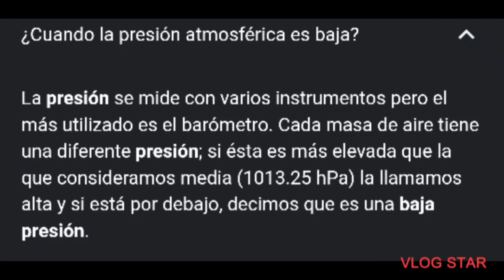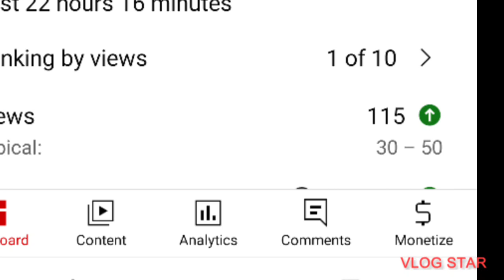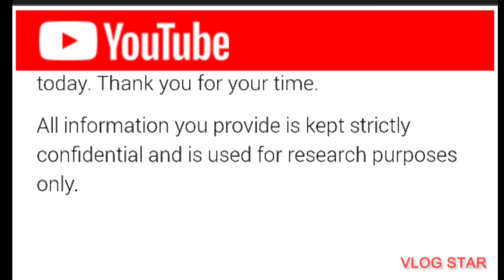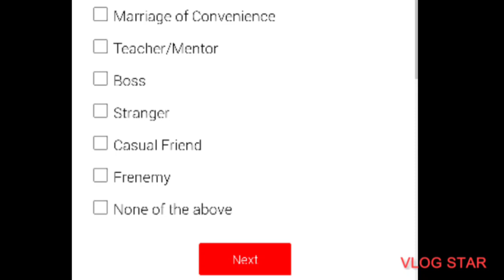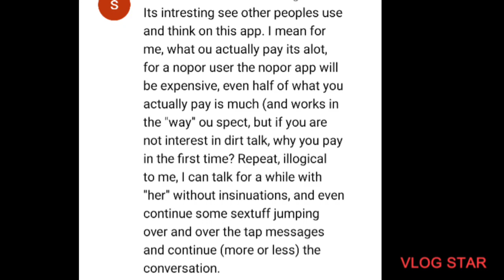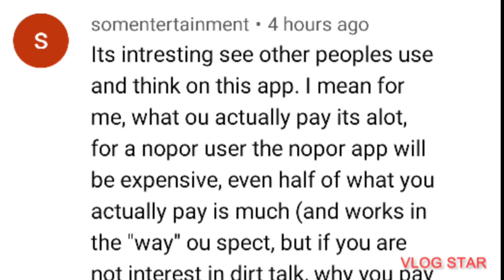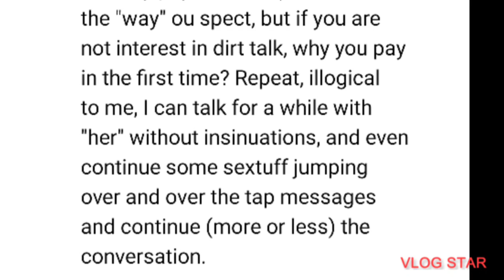August 27, 2022 - Replies and random.